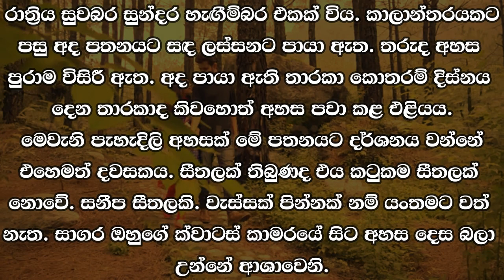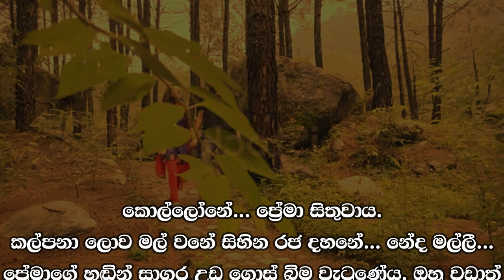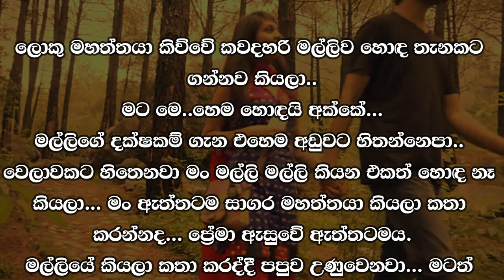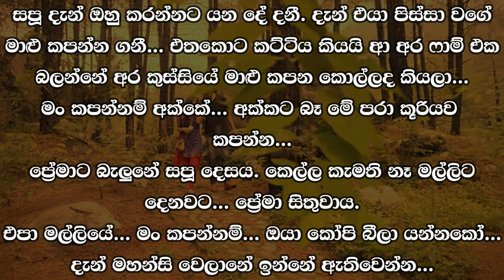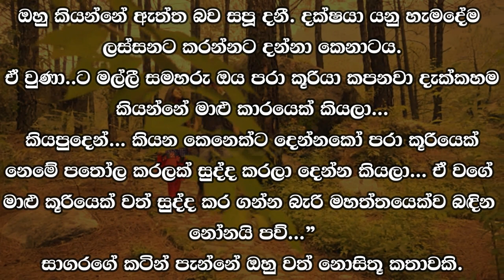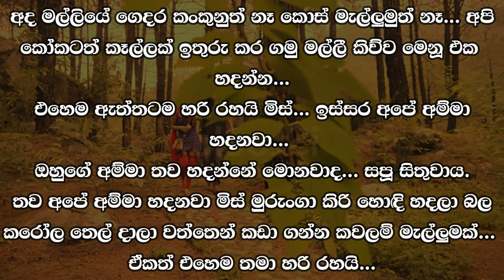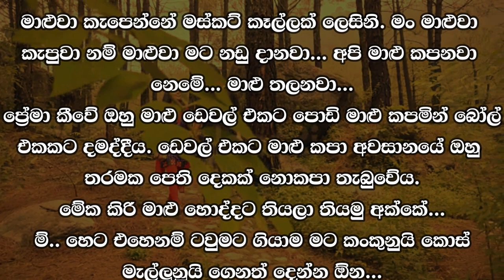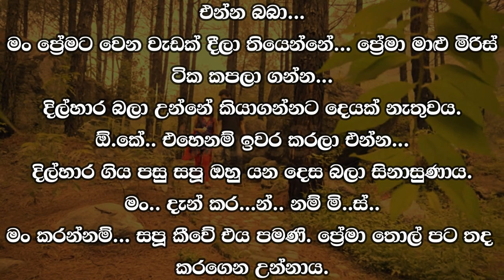😊 සපු - Sapu 46 😊 | ජීවිතයේ කවදාවත් හදවතේ මේ දැන් හිතන අඩවියෙන් සිතා නැති බව සාගර දනී.| VishwaNovels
කතාවෙන් බිඳක්: ජීවිතයේ කෙදිනකවත් ගැහැණු මුහුණකින් අත් නොවිඳී හැඟීමක් සාගරට ඒ මුහුණ දකිද්දී ඇතිවෙයි. යළි යළිත් ඒ රුවම දකින්නට ඒ රුවටම දෑස් එල්ලාගෙන ඉන්නට හිත් දෙවන මේ තෘෂ්ණාධික හැඟීම කුමක් දැයි ඔහුට තේරෙන්නේ නැත.
ජීවිතයේ කවදාවත් හදවතේ මේ දැන් හිතන අඩවියෙන් සිතා නැති බව සාගර දනී. ඇය ගැන හිතද්දීත් හිතට ඇතිවන්නේ තුනී හිම වැනි මල් කුඩයක් පපුවට එපා කියද්දීත් ගලන්නාක් බඳු අසිරීමත් හැඟීමකි.

A bit of the story: Sagara gets a feeling he has never experienced with a woman's face when he sees that face. He does not understand what is the second lustful feeling that makes him hang his eyes on the same image to see it again and again.
Sagara knows that he has never thought in his heart from the place he is thinking now. Even when I think about her, I get a feeling like a thin snow-like flower umbrella falling on my chest.

Time Codes
0:00 - Intro
0:02 - Love Story
12:52 - End